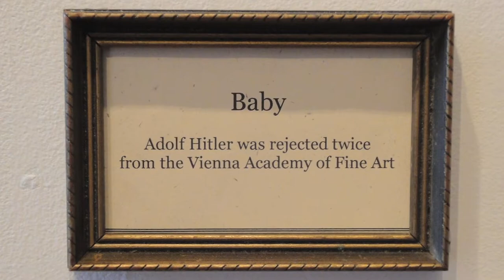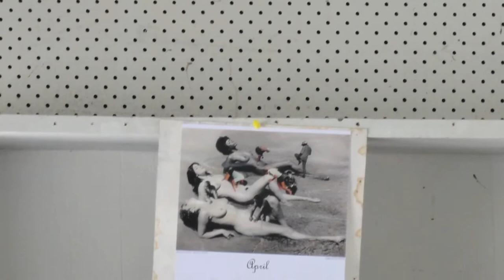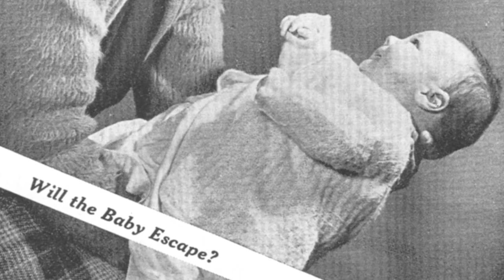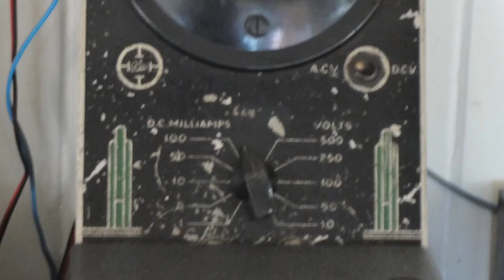Waiheke Artists ~ Sue McKenzie